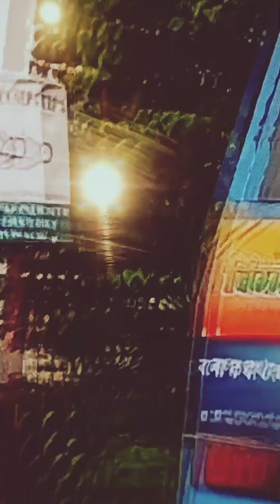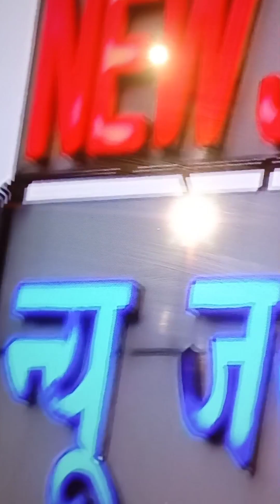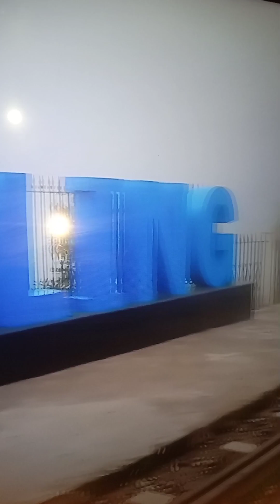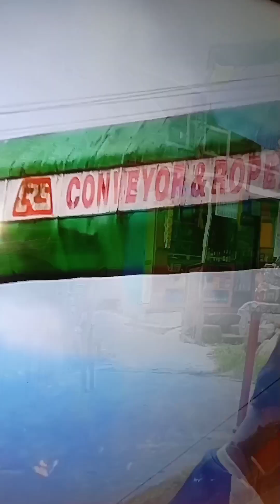7 february 2024/Darjeeling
Darjeeling is situated on a long, narrow mountain ridge of the Sikkim Himalayas that descends abruptly to the bed of the Great Rangit River. On a clear day the city affords a magnificent view of Kanchenjunga (28,169 feet [8,586 metres]), and Mount Everest can be seen from a nearby viewing point.Darjeeling is famous throughout the world for the tea it grows and the great view of the Kanchenjunga range of mountains that it offers. It is also known for its richness in cultural & natural heritage and the famous toy train that has been declared a UN Heritage Darjeeling conjures visions of snow peaks, serenity of vibrant green hills steeped in splendour, a land of breathtaking beauty crowned by the majestic Himalayas. Darjeeling is one of the most magnificent hill resorts in the world. This heavenly retreat is bathed in hues of every shade..Located in the North Bengal, Darjeeling is known for its breathtaking panoramic view of world's third highest mountain Kanchenjunga and other sightseeing of Himalayan Mountains. No doubt, the panoramic view of the Mt. Kanchenjunga peak itself is one of the most popular attractions in Darjeeling.